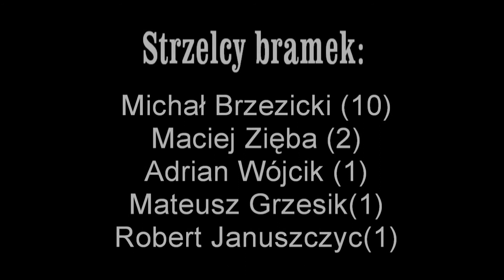Konfeks Legnica vs Górnik Złotoryja Liga 2011 (runda 1) Trampkarze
sami zobaczcie jak nam poszło ;D